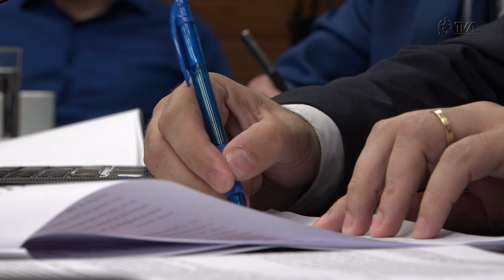É Notícia - Avança PL para ampliar transparência em obras no Estado - 14/03/23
Parlamentares da Comissão de Constituição e Justiça aprovaram projeto de lei que obriga a publicação de informações sobre sócios e proprietários de empresas vencedoras de licitações para obras contratadas pelo executivo estadual. O autor da matéria é o deputado Sargento Lima (PL).